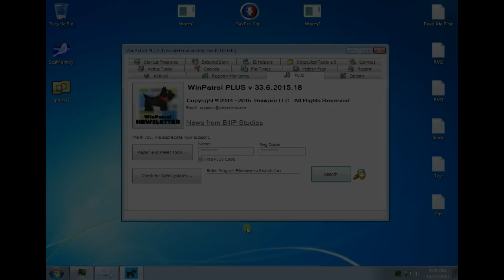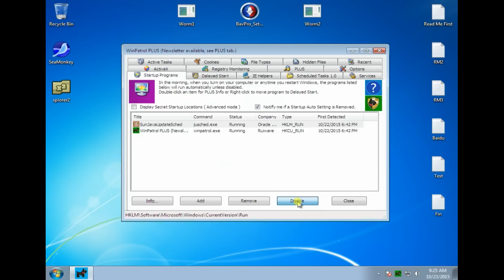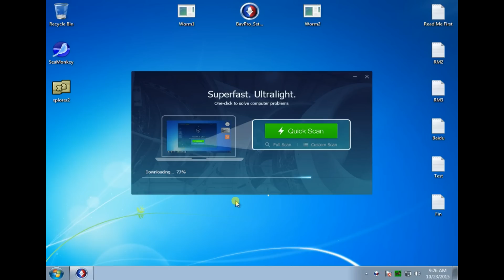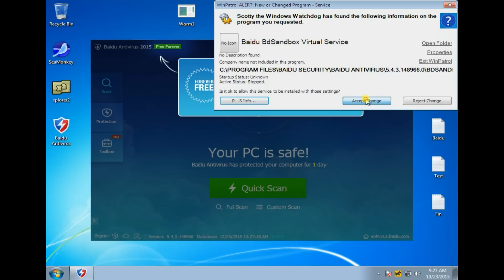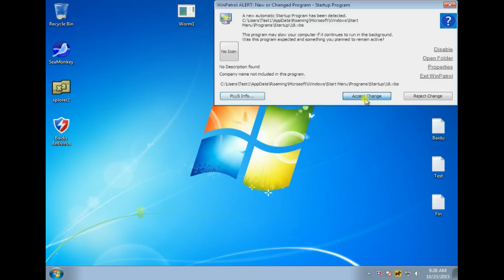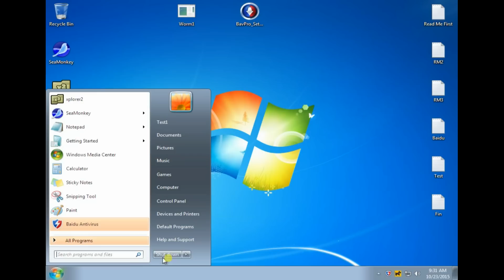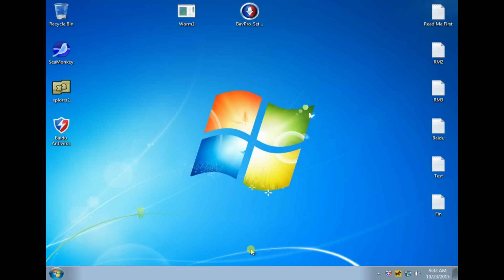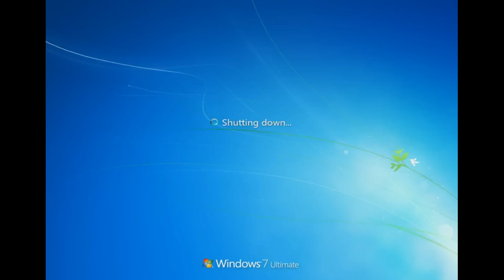WinPatrol- A Useful Application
A quickie on a program that I very much like.